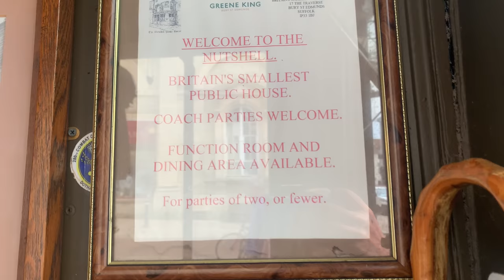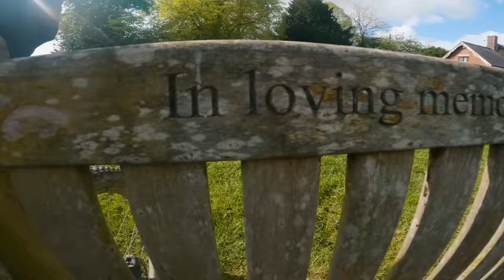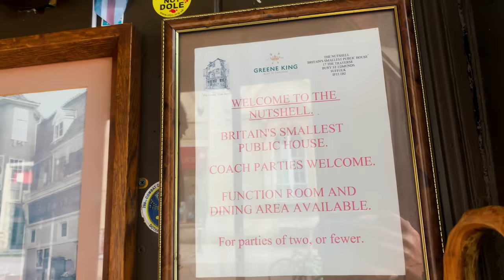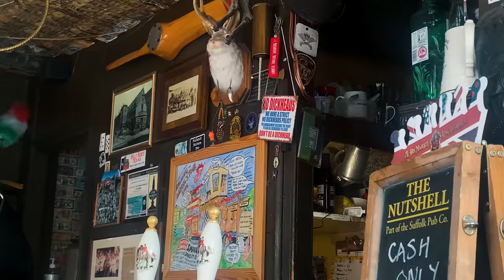BIKEPACKING TO BRITAINS SMALLEST PUB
Hello everyone in today’s Bikepacking adventure we are on another pub run this time cycling 260 miles to Britains smallest pub. The nutshell in bury st Edmonds claims to be the smallest pub in Britain, let’s go take a look shall we, enjoy

If you enjoy the content on this channel and would like to help the adventures continue then head over to my buymeacoffee page where you can buy me a ginsters if you like :D

The gear i am currently using